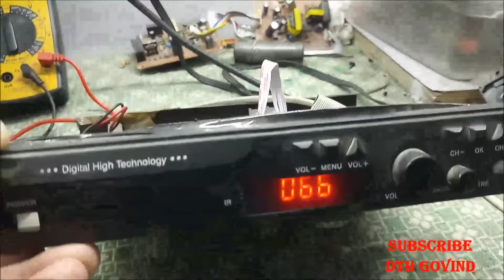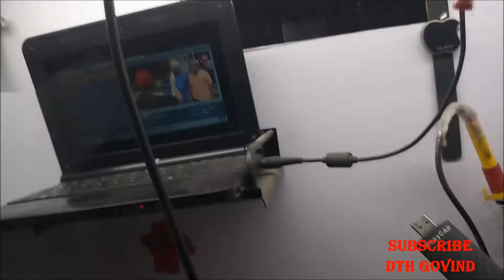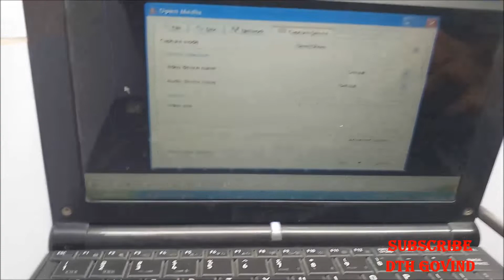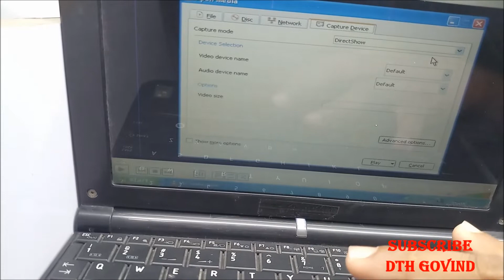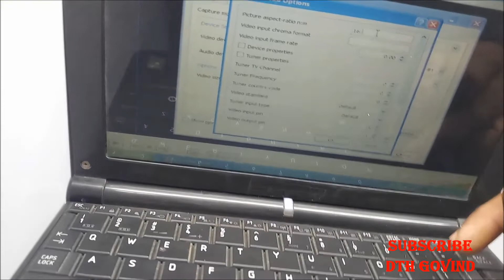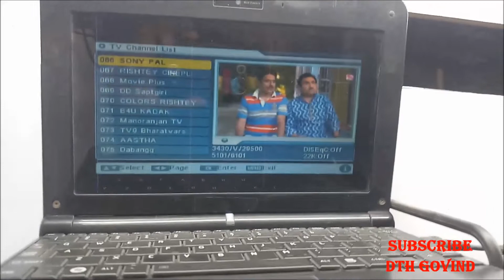लैपटॉप में देखे डी डी फ्री डिश के सारे चैनल LAPTOP ME DEKHE DD FREE DISH KE SARE CHANNEL FREE ME